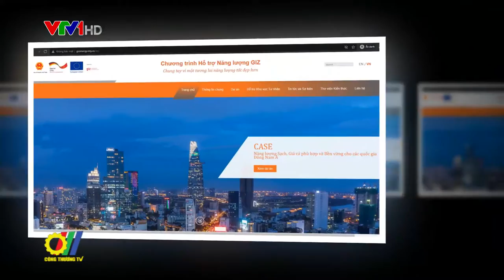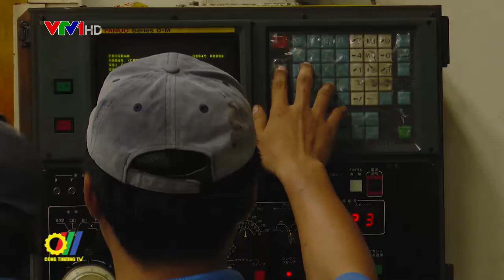Đẩy mạnh tiết kiệm năng lượng trong sản xuất công nghiệp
Mức độ lãng phí năng lượng trong các cơ sở sản xuất công nghiệp tại Việt Nam được đánh giá còn cao. Theo tính toán sơ bộ, lĩnh vực công nghiệp chiếm 47% tỷ trọng tiêu thụ năng lượng hàng năm và tiềm năng tiết kiệm năng lượng được đánh giá vào khoảng 20% - 30%...